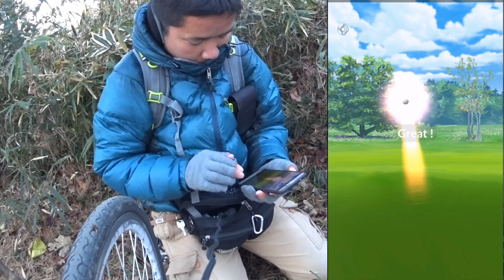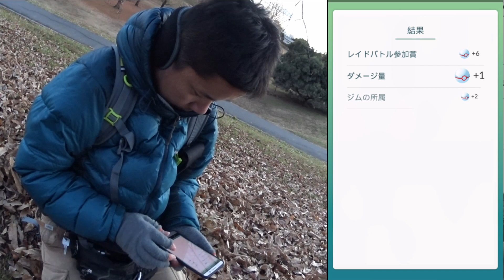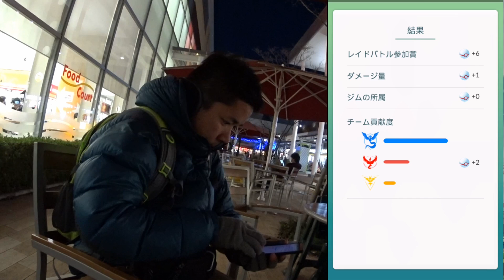【ポケモンGO】グラードン14連戦、後半は怒涛の8連戦！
日曜にやったグラードン14連戦の後半は怒涛の8連戦！